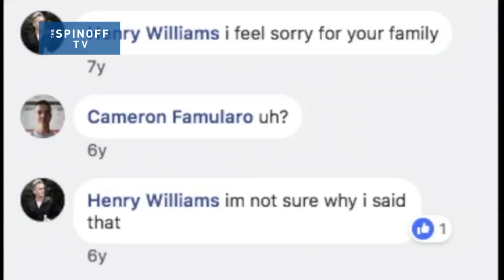Repressed Memories: was 2009 Shortland Street's greatest year ever? | The Spinoff TV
In The Spinoff TV's Repressed Memories, James Mustapic delves into NZ pop culture's graveyard and digs up the bodies. This episode: Shocking deaths, forbidden love, multiple Harry Warners and TK in a fedora – revisiting the glory of Shortland Street in 2009.

Excerpt from The Spinoff TV
Made with support from NZ On Air